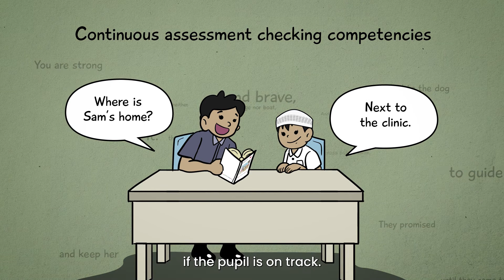The Power of 5Ts on Teaching Reading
The power of the 5Ts or Time, Teaching, Text, Tongue, and Testing highlights teaching and management techniques on early grade reading initiatives.